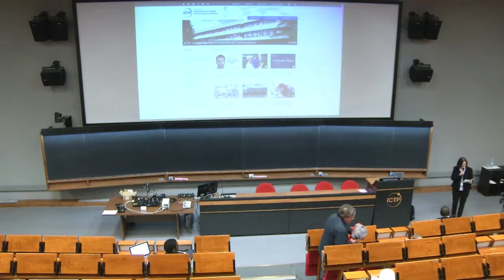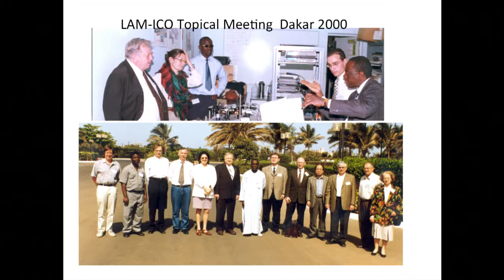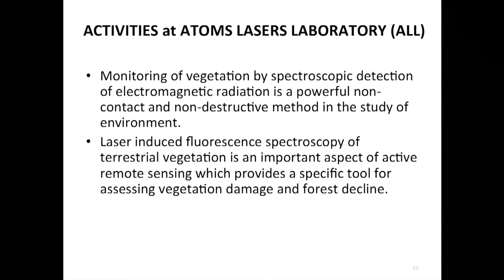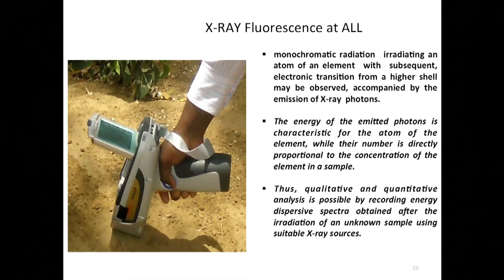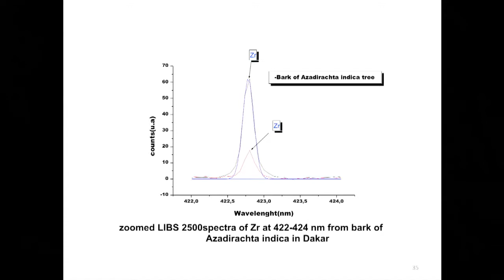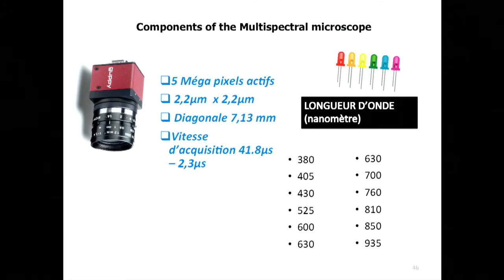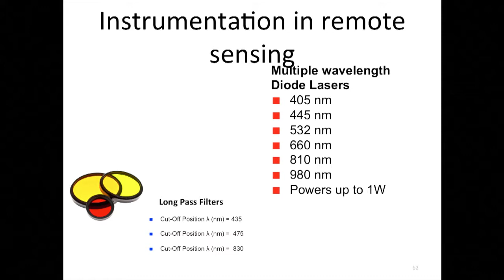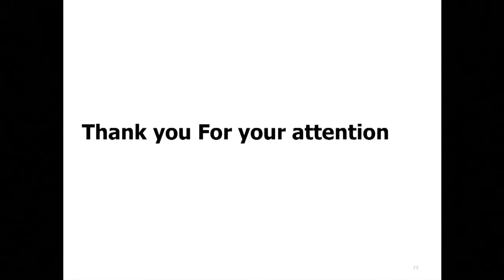Laser spectroscopy and multispectral analysis: somme applications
Speaker: Ahmadou Wagué (University Cheikh Anta Diop, Senegal)
2017_02_22-09_00-smr3104